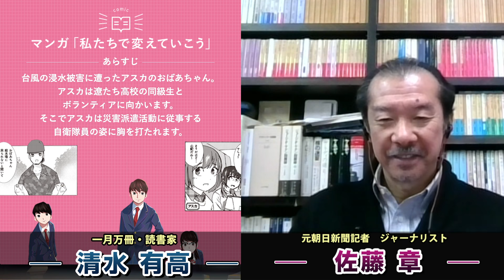自民党若手議員もウンザリ！麻生副総理（80）VS二階幹事長（81）。ダブル老害の醜い戦い。老人達がトップでは選挙に勝てない！元朝日新聞記者ジャーナリスト佐藤章さんと一月万冊清水有高。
カンパのご検討ありがとうございます！カンパについては返金が出来かねますので何卒ご理解の程よろしくお願い致します。カンパについては一月万冊の運営、出演者の皆さまの取材費、研究費に使わせて頂いています。ありがとうございます！ 麻生副総理VS二階幹事長　ダブル老害の醜い戦い

自民若手議員　二階氏らに「73歳定年制」厳守を要望

自民・二階幹事長が代表質問「総理は地方を理解する政治家の代表…哲学を語って」

佐藤章さん。ジャーナリスト。学校主任研究員を最後に朝日新聞社を退職。朝日新聞社では、東京・大阪経済部、AERA編集部、週刊朝日編集部など。退職後、慶應義塾大学非常勤講師（ジャーナリズム専攻）、五月書房新社取締役・編集委員会委員長。最近著に『職業政治家　小沢一郎』（朝日新聞出版）。その他の著書に『ドキュメント金融破綻』（岩波書店）、『関西国際空港』（中公新書）、『ドストエフスキーの黙示録』（朝日新聞社）など多数。共著に『新聞と戦争』（朝日新聞社）、『圧倒的！　リベラリズム宣言』（五月書房新社）など。

2018年にとても悲しいことがありうつ病に。2年近い闘病を経てその期間はYouTubeもかなり休みがちになりました。最近ようやく少し元気になり、YouTubeなどの活動も再開しています。